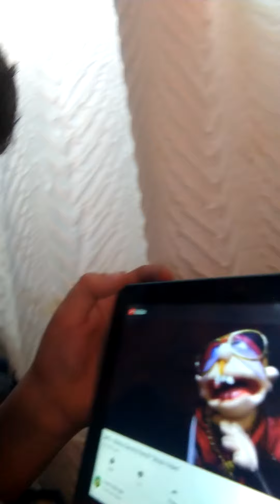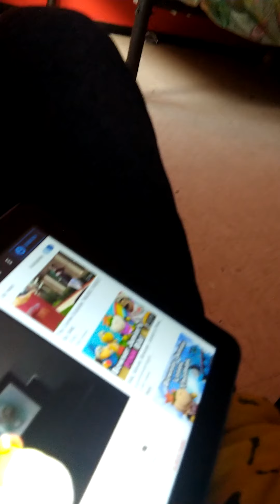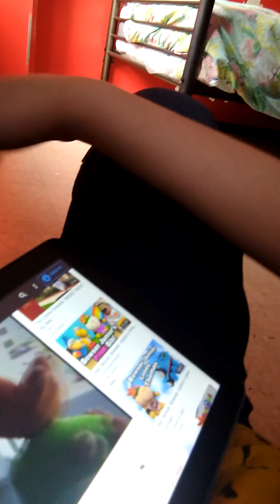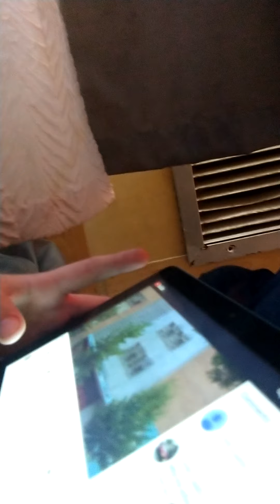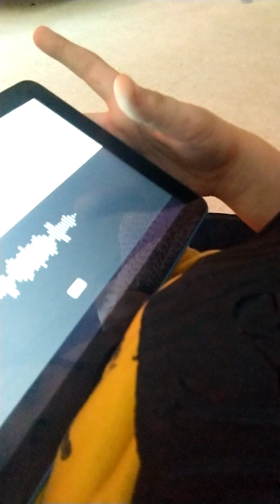Reacting to nice videos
OCTOBER FINAL